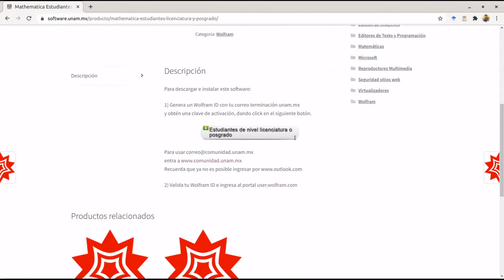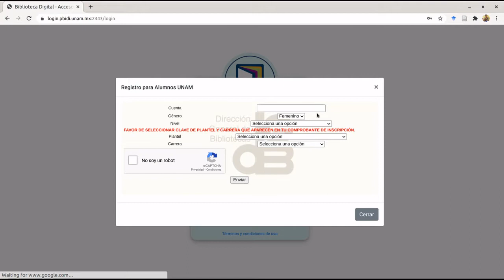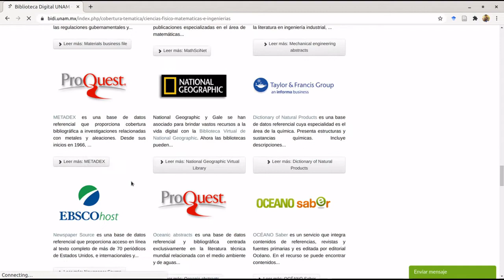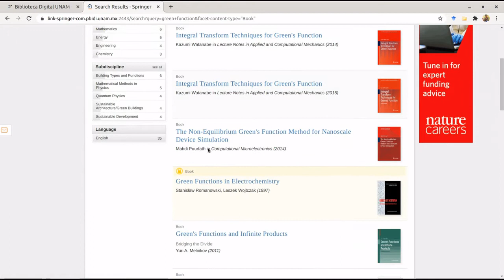Recursos Digitales de la UNAM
Cómo puedo descargar los softwares que ofrece la UNAM a sus estudiantes

Física Contemporánea
Semestre: 2021-1

Prof.: Dr. Fermín Viniegras
Prof.: Fís. Jonathan Urrutia
Ayud.: Samuel Rodríguez
Ayud.: Diego Acosta